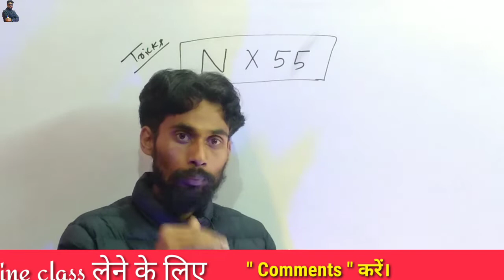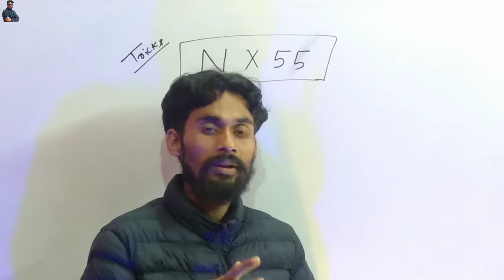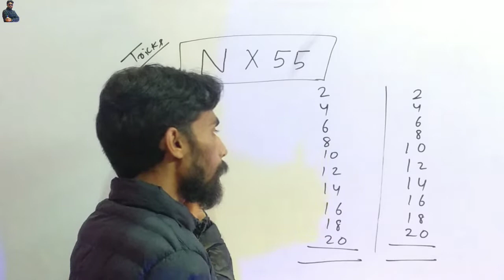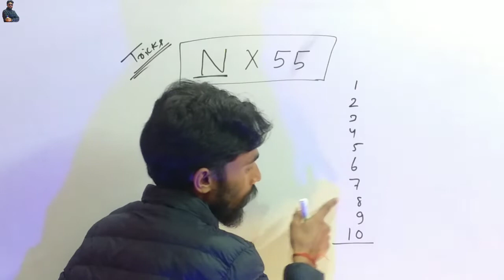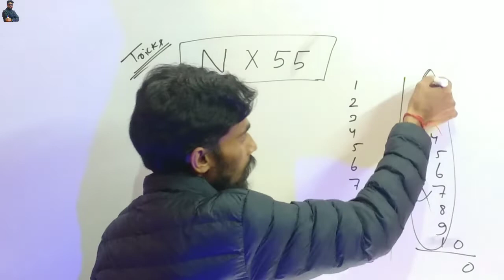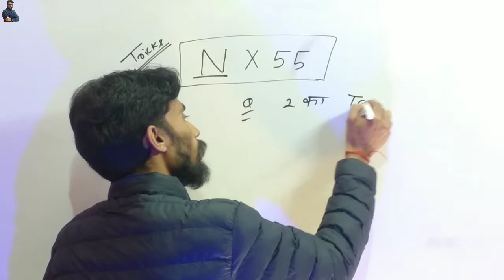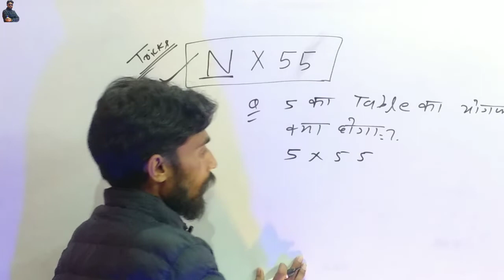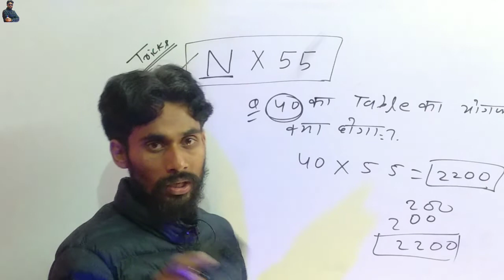किसी भी table पहाड़ा का योगफल कैसे निकाले | How to find the sum of any table | table ka youg kaise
nikale
किसी भी पहाड़े का योग निकालें | मात्र 2 सेकंड
किसी भी पहाड़ा का योग कैसे निकालें
किसी भी पहाड़ा का योग निकालने का ट्रिक
पहाड़ों का योग कैसे निकालते है
किसी भी टेबल का योग निकाले
pahada ka yogaphal kaise nikale
pahada yogphal
kisi bhi pahada ka youg kaise nikale
pahada ka youg kaise nikale
pahada ka youg nikalne trick
kisi bhi pahara ka youg gyat kaise kare
tablebybatchpur
batchpur table
add table batchpur
table by batchpur
table by sonu sir